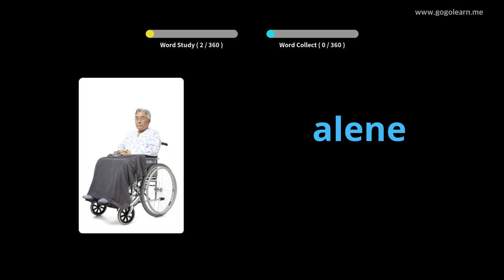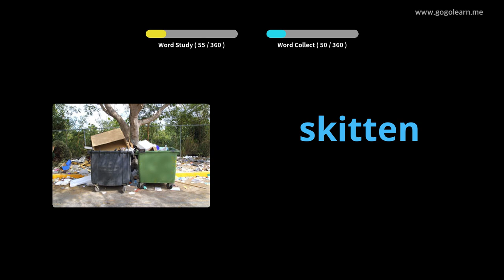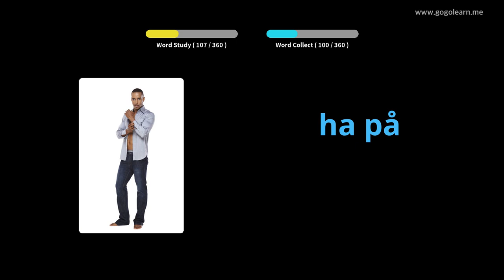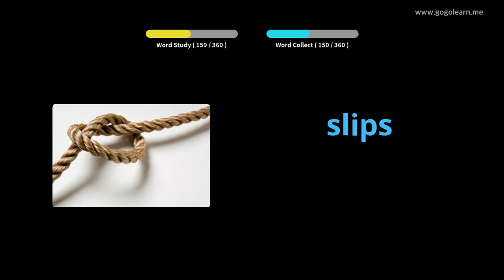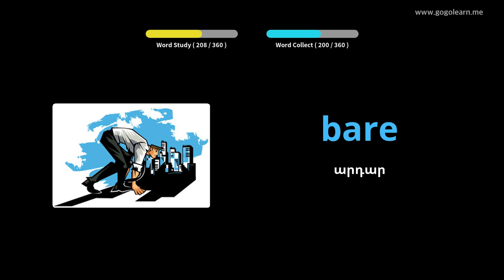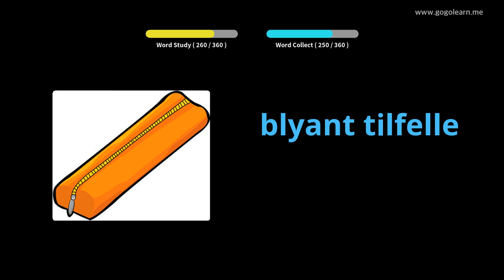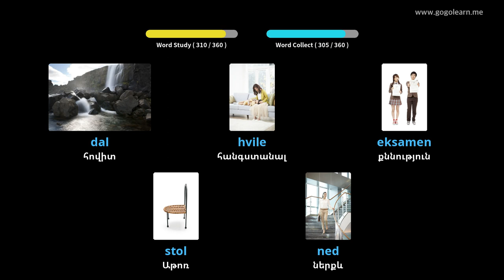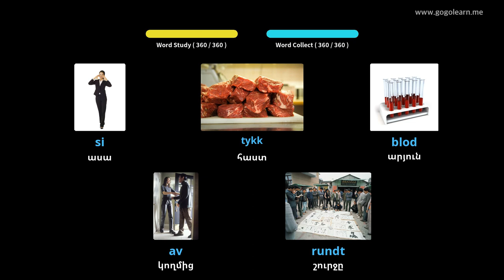Նորվեգերեն բառապաշարի հիմնական երեխաները | Golearn